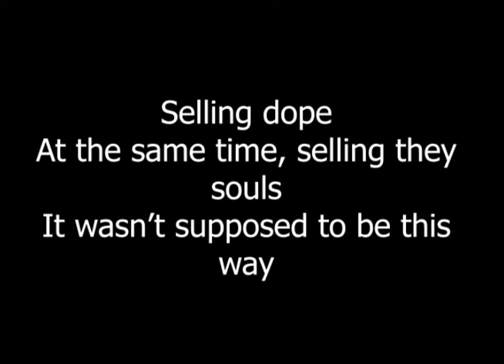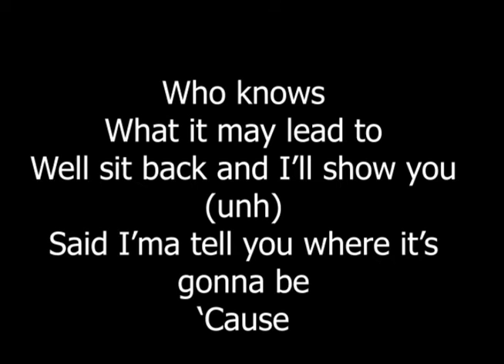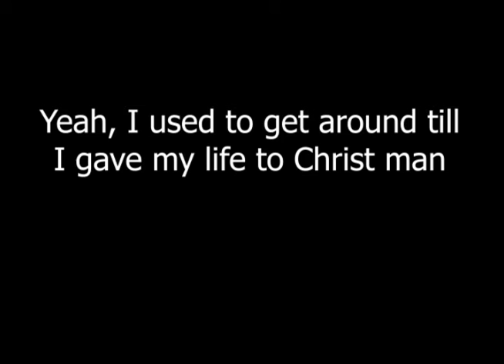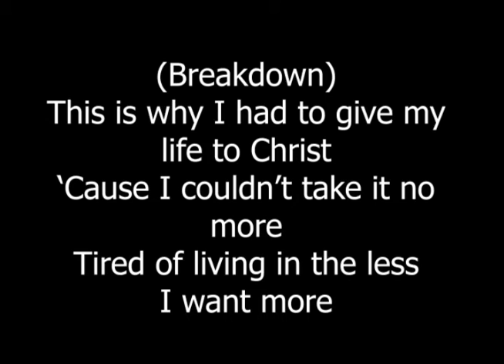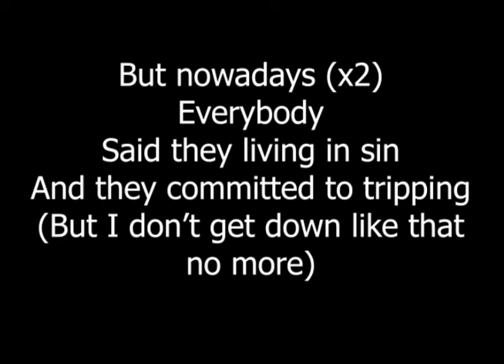Saavy-Back in the days (Original Version)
I normally freestyle my music with the anointing of God, but I had a blast with this joint. It really speaks to those who come from the bottom and are on the road to giving their life to God despite all the adversary of this world that surrounds them.

Do not be conform to the pattern of this world, but be transformed by the renewing of your mind. This means that you were born different, so let your light shine and do not be like everyone and everything that you see around you.

Music written and performed by Saavy on behalf of For the People Entertainment.